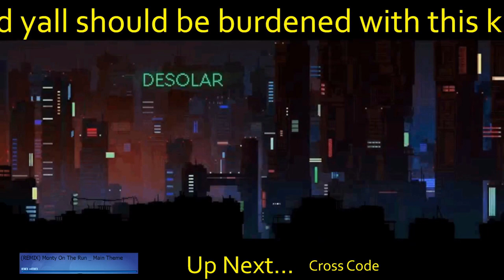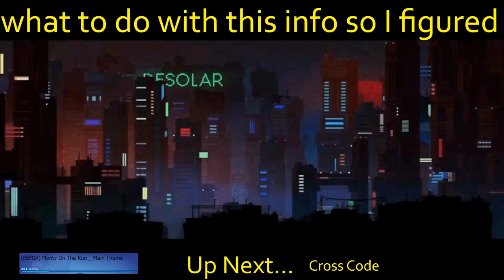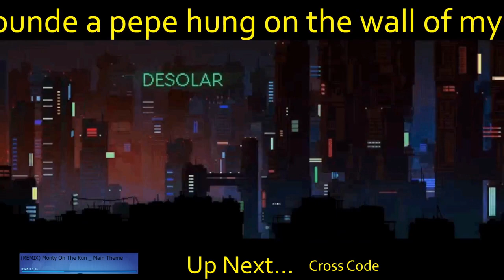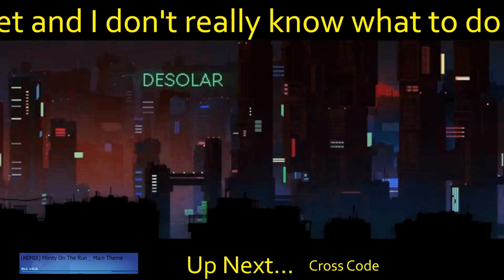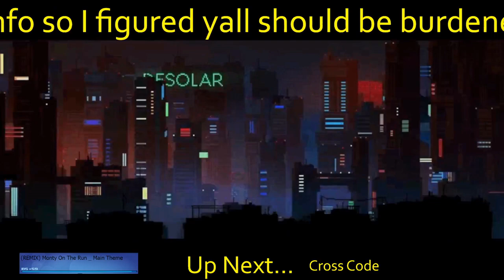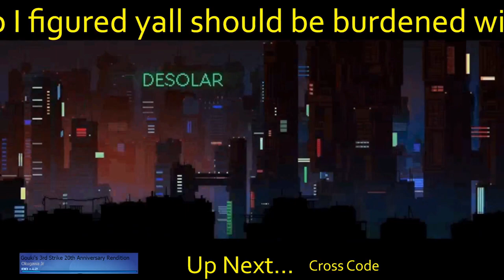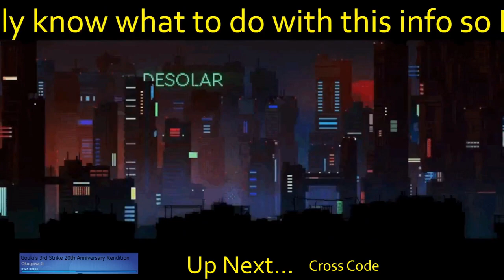CrossCode Part 2: Fast friends and faster rivals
Jump to 14:05 if you want to skip the intro.